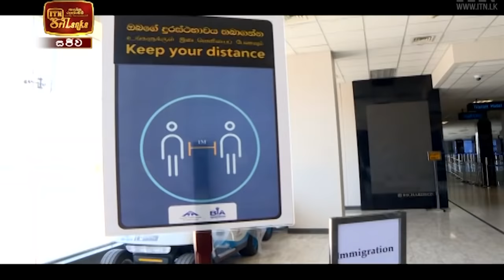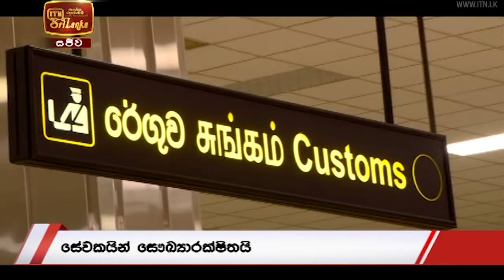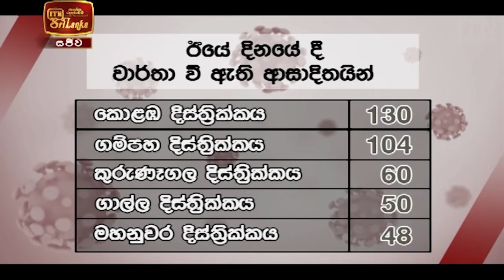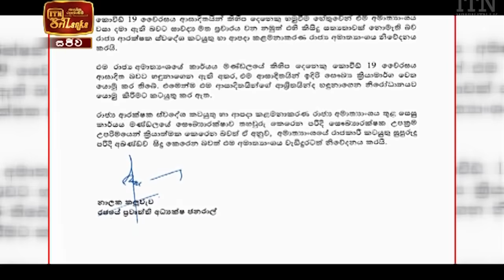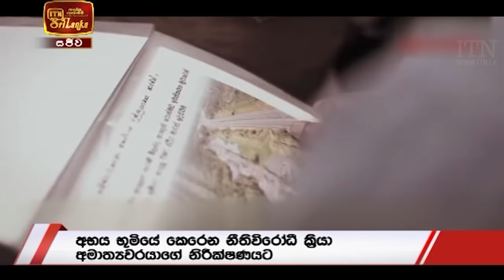ITN News 2021-01-20 | 06.30 PM